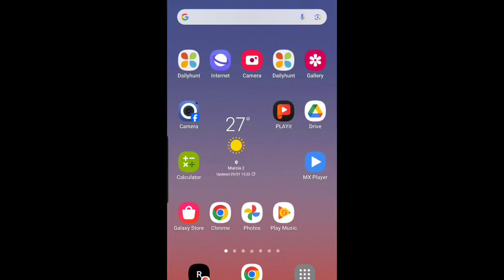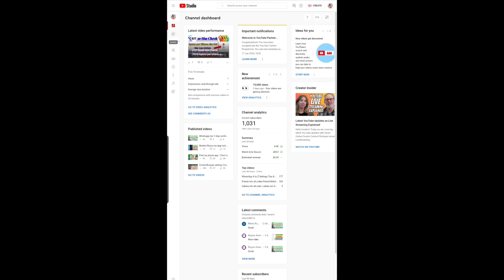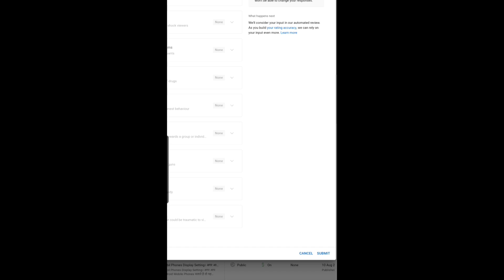Youtub Video ka Monetization kaise on kare। How to on youtube video Monetization। Monetization on ।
Youtub Video ka Monetization kaise on kare। How to on youtube video Monetization। Monetization on karane ka tarika।
video ko monetize kaise kare,
video ka monetization on kaise kare,
2023,
video ka monetization on nahi ho raha
hai,
video ka monetization enable kaise kare,
video ko monetize kaise karte hain,
short video ka mnonetization on kaise
kare,
bandar ka video monkey
funny video monkey ka
shorts video ka monetization kaise
kare 2023,